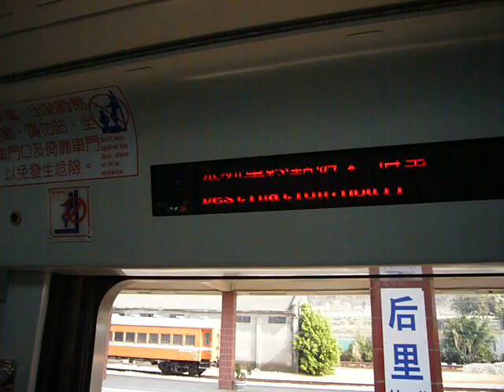3108次區間車 豐原-后里車窗風景(EMU700)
台湾鉄道3108号区間車 豊原駅-后里駅 車窓風景(EMU700で運転）/The window view of Taiwan Railway Administration- Local Train No.3108 from  Fongyuan to Houli Station.(Using EMU700 Series Train)